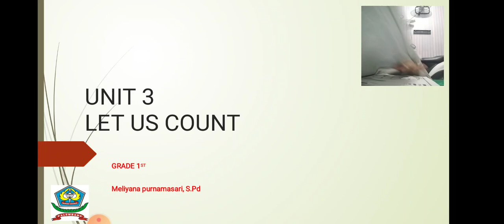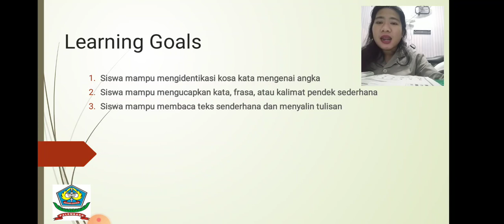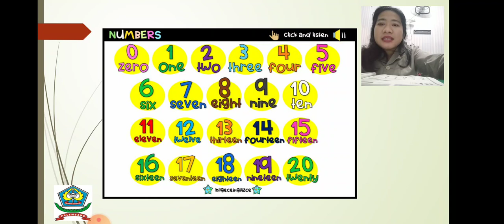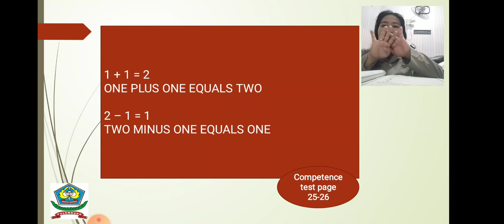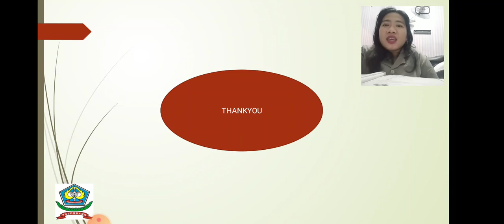let US count unit 3 LKS 1st grade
kls 1